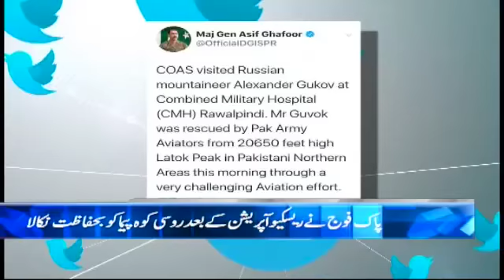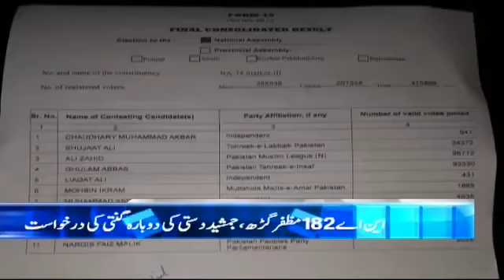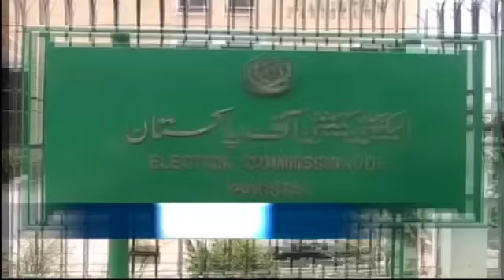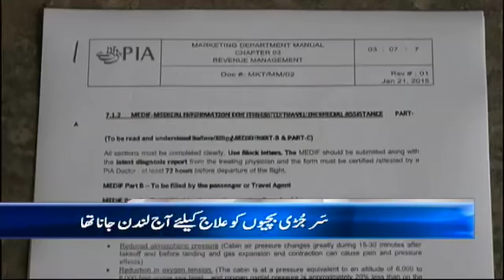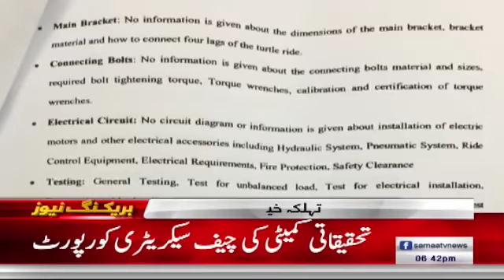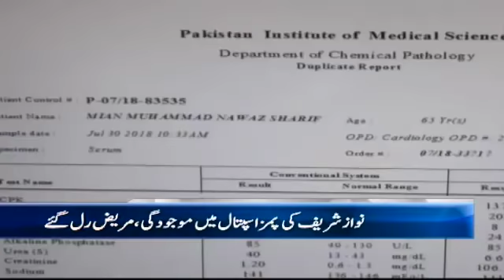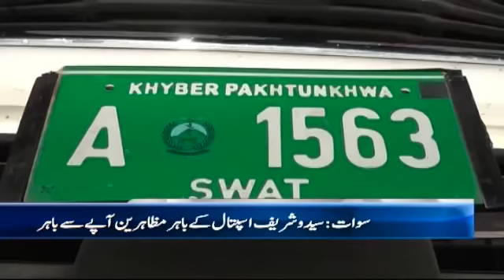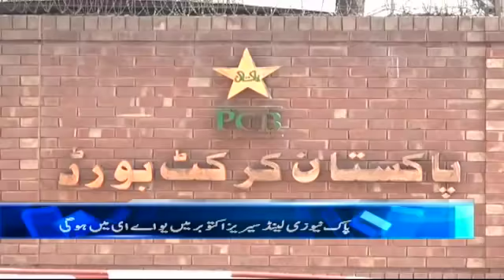Samaa Bulletin | 6 PM | SAMAA TV | 31 July 2018